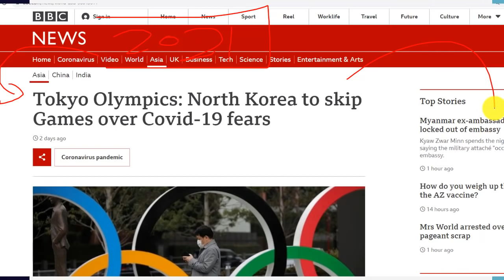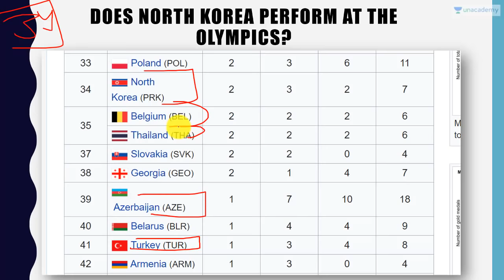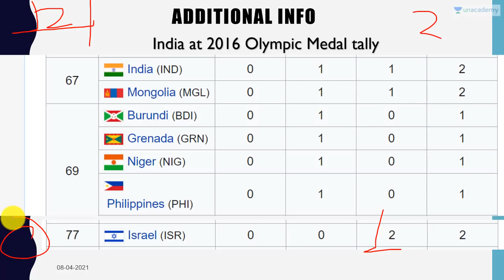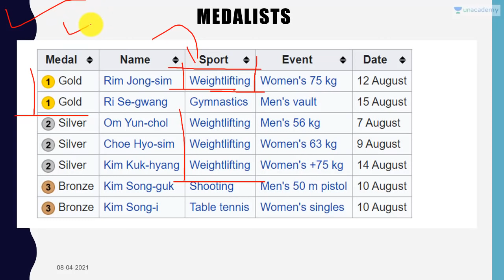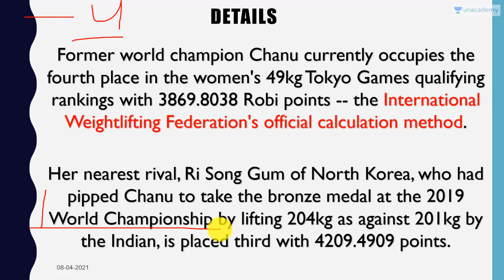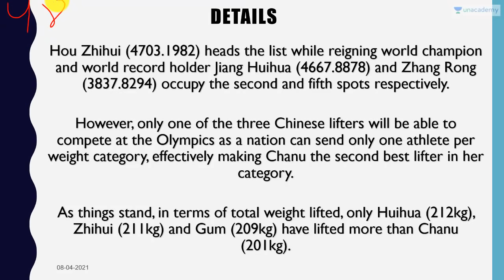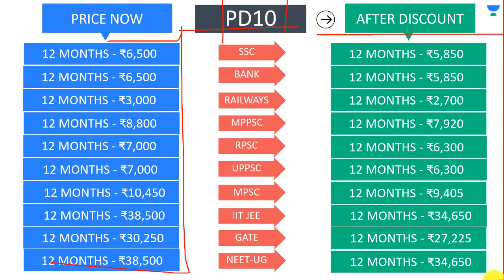North Korea Olympic Boycott से भारत को फायदा होगा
In this video lecture, Prashant Dhawan brings you "North Korea Olympic Boycott से भारत को फायदा होगा".

Unacademy Subscription Benefits:

1. Learn from your favourite teacher
2. Dedicated DOUBT sessions
3. One Subscription, Unlimited Access
4. Real-time interaction with Teachers
5. You can ask doubts in the live class
6. Limited students
7. Download the videos & watch offline